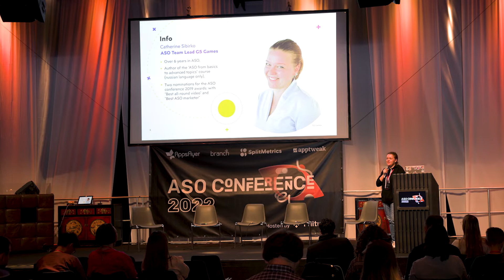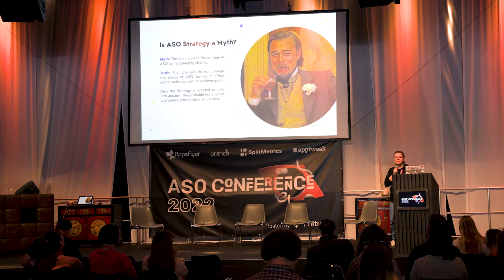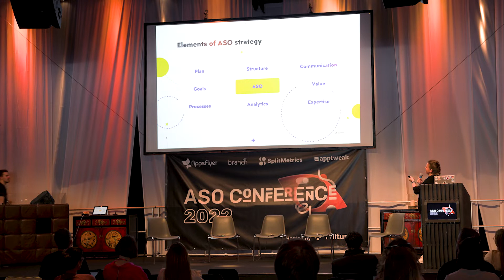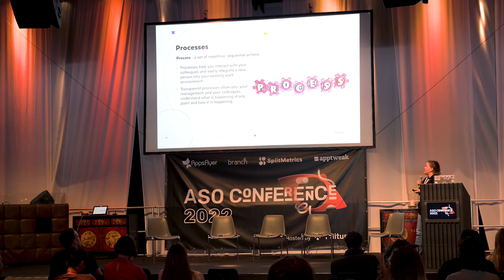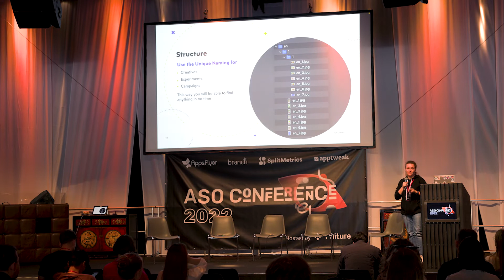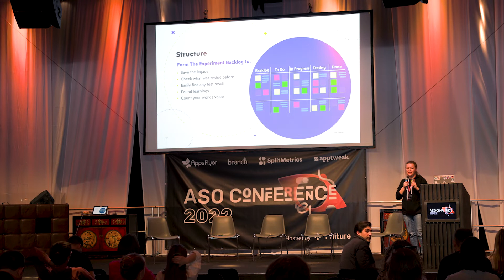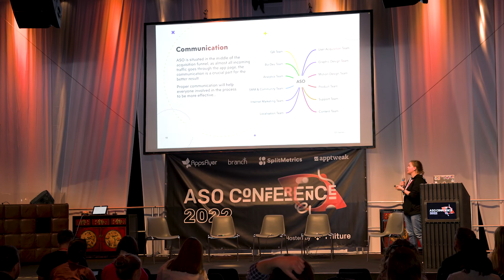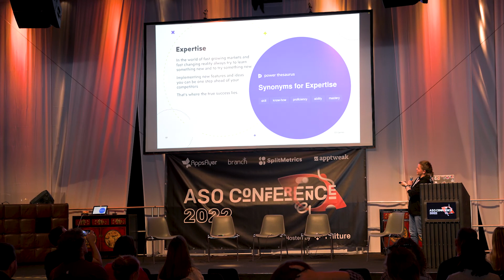ASO strategy behind the scenes | Catherine Sibirko | ASO Conference 2022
ASO Conference 2022. For all recordings go to asoconference.com

Catherine Sibirko – ASO Team Lead @G5 Games

In this section Catherine highlights important and well-known elements of ASO strategy such as goals, analytics, and value, in addition to focussing attention on often overlooked aspects of ASO that in the end have a major influence on the final result such as structure, processes, and communication.